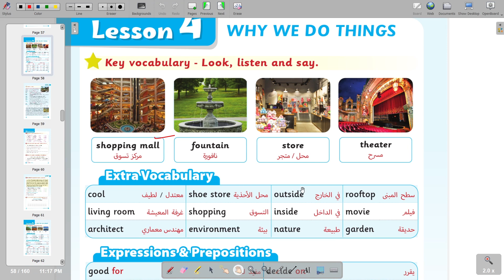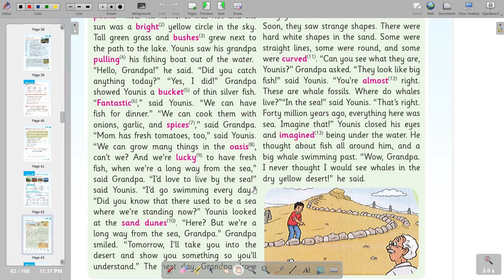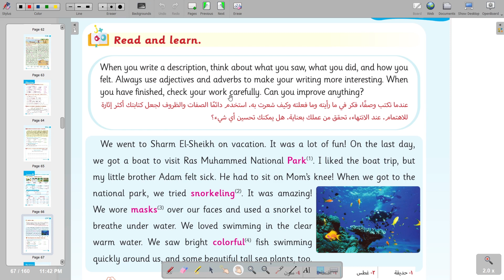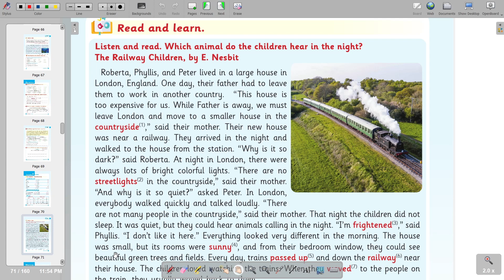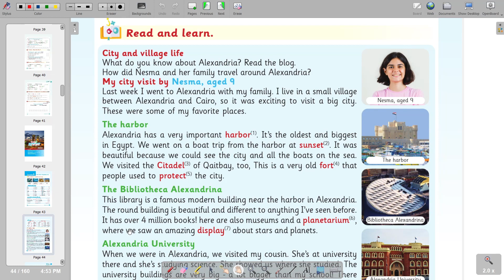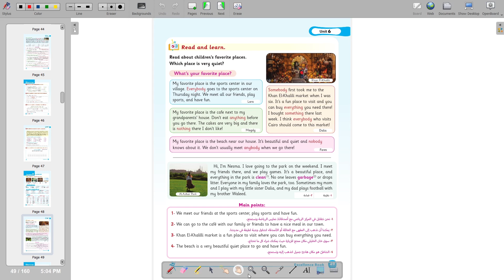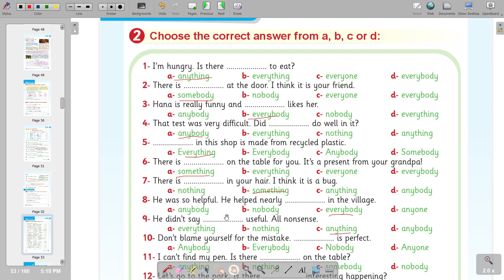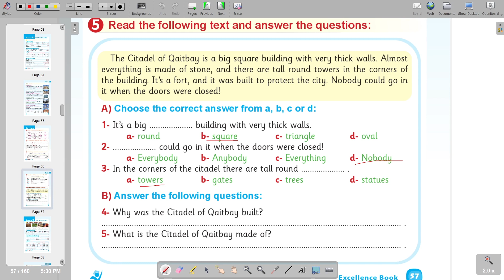الصف الخامس الابتدائي | الوحدة السادسة | الترم الثاني | Connect Plus 5 - Unit 6 - 2024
شرح وافي وكامل ومبسط لمنهج كونكت بلس للصف الخامس الابتدائي -  الترم الثاني - من كتاب Excellence